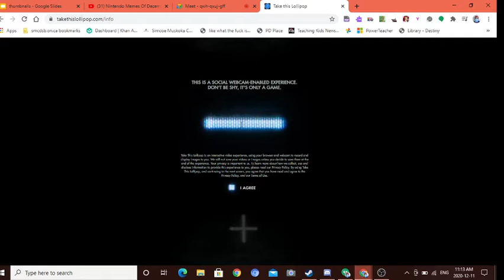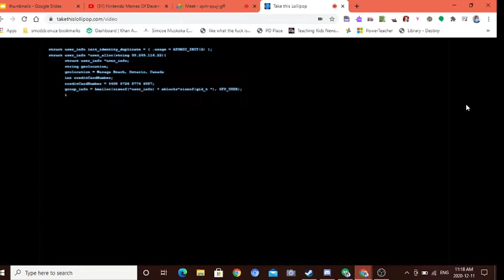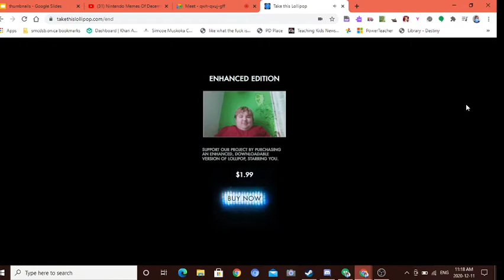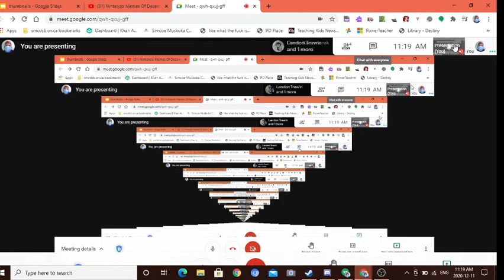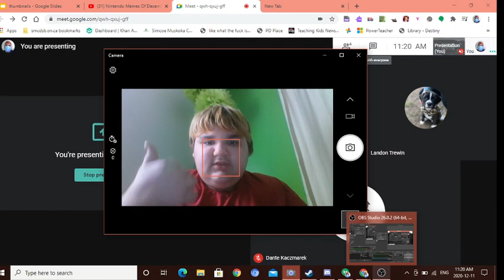i took the lollipop (kinda) (with frens!)